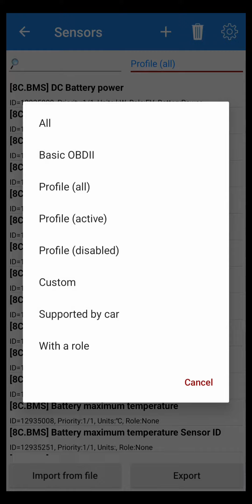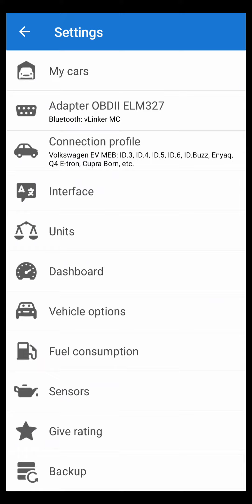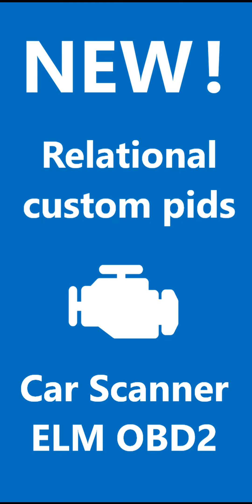Relational custom pids -- new feature! 📱Car Scanner ELM OBD2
How to add relational custom pid in Car Scanner:
Setting / Sensors / Custom / +add New PID and start editing: Name and Short name, Decode scheme: Formula, then click "Insert sensor" - select among existing sensors (even previously created relational sensors), use operators: + - * /  and simple formulas (IF, etc)

other example: if you want to revert any sensor value to negative (+3 amps to -3 amps), create a new relational pid, and multiply that sensor *(-1) in relational pid formula.

This feature is similar to relational custom pids in Torque PRO, but syntax is different (uses pid numbering unique for CarScanner) - you cannot import relational pids directly from Torque PRO.

Data Recording 📱Car Scanner ELM OBD2 - how to analyse and export trip data? youtu.be/dV7l5mQWiYo

UPDATE: new field "Value to text conversions" has been added to the custom sensor editor. In this field you can specify pairs of numeric integer values ​​​​and their text representation. So now you can specify custom text substitutes for certain values ​​in custom sensors.

An example for the "Engaged gear" parameter, which gives -1 for reverse, 0 for P or N and numbers - gear:
-1 = R
0 = P / N
Each value must be on a new line, or separated by a semicolon: -1 = R; 0 = P / N
If the numeric value of the parameter does not match any of the specified values, then the numeric value is displayed.
Limitations:
- the value can only be an integer
- so far this is only possible for custom sensors, but you can always create a custom sensor that references an existing sensor in the program
- numeric values ​​​​still get into the data recording and graphs.

You can download and install my relational custom pids:
(Setting / Sensors / Custom - Import from file)

Bonus - my relational custom pids for Stellantis EVs /PSA-based/, Opel Mokka-E, Corsa-e, e-208, e-2008, Jeep Avenger, e-C3 EV etc

Bonus II - my relational custom pids for VW MEB platform (ID.3, ID4 ID.5 Skoda Enyaq Audi Q4 e-Tron

bonus IV - my relational custom pids for XC40 EV / C40 EV / Polestar 2:

Bonus V - my custom pids for Kinetic energy (at speed) and Potential energy (over sea level) for all cars. These 2 pids work in all cars if "GPS speed" is activated in app settings and Vehicle Speed is available as normal OBD2 sensor: youtu.be/OWOQEnY0heQ

Potential energy over sea level is important for electric vehicles - you can calculate elevation gain (or loss) during your trip. You should modify formula if your car is lighter/heavier than 1900 kg.

APP AUTOMATION
how to open Car Scanner in 1 click:
SETTINGS/ADAPTER - enable automations:
- Connect on launch
- Open dashboard on app launch
Settings/DASHBOARD:
Circle Gauge Pointer Animation - enable

ROLES
instead of creating relational custom pids, you can use ROLES. App has several pre-programmed roles, most roles are for combustion engine, but some EV_ roles are for Hybrid/Electric vehicles.

Example in electric car:
how to add extra sensor for HV Charger Power:
go to Settings/Sensors:
find sensor showing HV charger current A→ Role override: EV_ChargerCurrent
find sensor showing HV charger voltage V→ Role override: EV_ChargerVoltage
→ you will see Hybrid/EV Charger Power (kW)

HV EV Battery Power = multiplication of two sensors:
sensor showing HV battery current A→ Role: EV_BatteryCurrent
sensor showing HV battery voltage V→ Role: EV_BatteryVoltage
→ you see HV EV Battery Power (kW)
(app searches for ROLES among sensors in Connection Profile. If not found, app searches among standard OBD2 sensors, some have pre-assigned roles. How to change it:
- remove roles from unsuitable sensors, or
- disable wrong sensors completely in Settings - Sensors - press Cogweel (Active - Inactive sensors)
- third option: go to Settings - Fuel Consumpion - Default sensors search order: OBDII - Profile Sensors - User Sensors (change order if needed)

Car Scanner ELM OBD2  (Car Scanner PRO - in app purchase)